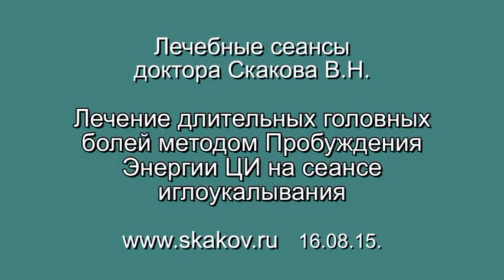Лечение длительных головных болей методом Пробуждения Энергии Ци на сеансе иглоукалывания